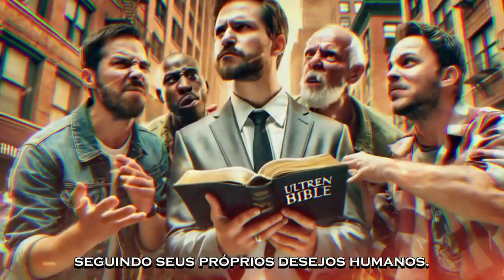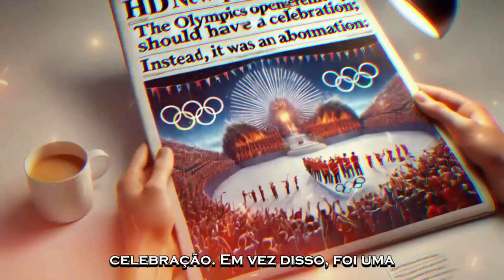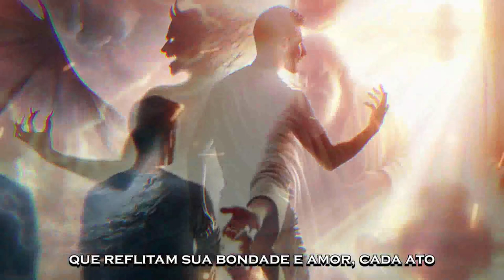O QUE NOS DESVIA DA PRESENÇA DE DEUS...?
SALMOS CAPÍTULO 115

1 Não a nós, SENHOR, não a nós, mas ao teu nome dá glória, por amor da tua benignidade e da tua verdade.
2 Porque dirão os gentios: Onde está o seu Deus?
3 Mas o nosso Deus está nos céus; fez tudo o que lhe agradou.
4 Os ídolos deles são prata e ouro, obra das mãos dos homens.
5 Têm boca, mas não falam; olhos têm, mas não vêem.
6 Têm ouvidos, mas não ouvem; narizes têm, mas não cheiram.
7 Têm mãos, mas não apalpam; pés têm, mas não andam; nem som algum sai da sua garganta.
8 A eles se tornem semelhantes os que os fazem, assim como todos os que neles confiam.
9 Israel, confia no Senhor; ele é o seu auxílio e o seu escudo.
10 Casa de Arão, confia no Senhor; ele é o seu auxílio e o seu escudo.
11 Vós, os que temeis ao Senhor, confiai no Senhor; ele é o seu auxílio e o seu escudo.
12 O Senhor se lembrou de nós; ele nos abençoará; abençoará a casa de Israel; abençoará a casa de Arão.
13 Abençoará os que temem ao Senhor, tanto pequenos como grandes.
14 O Senhor vos aumentará cada vez mais, a vós e a vossos filhos.
15 Sois benditos do Senhor, que fez os céus e a terra.
16 Os céus são os céus do Senhor; mas a terra a deu aos filhos dos homens.
17 Os mortos não louvam ao Senhor, nem os que descem ao silêncio.
18 Mas nós bendiremos ao Senhor, desde agora e para sempre. Louvai ao Senhor.